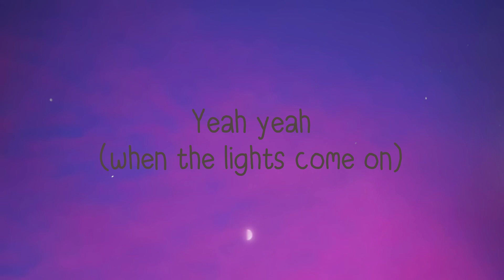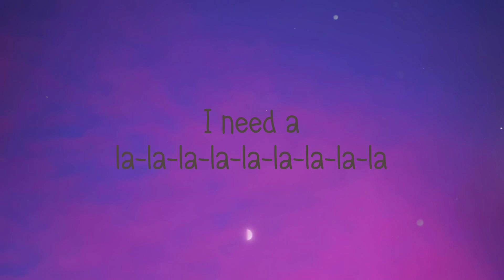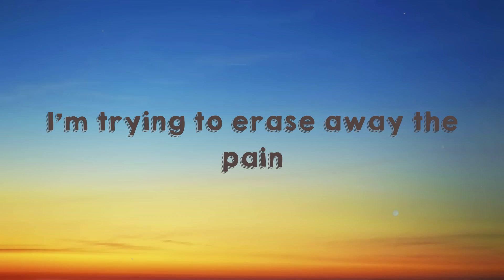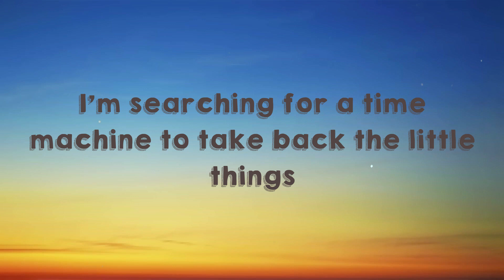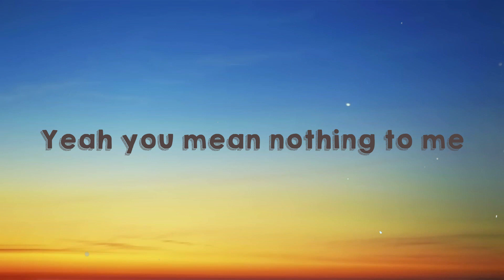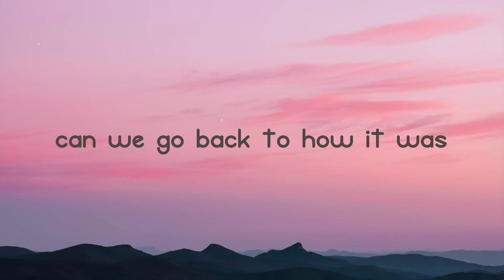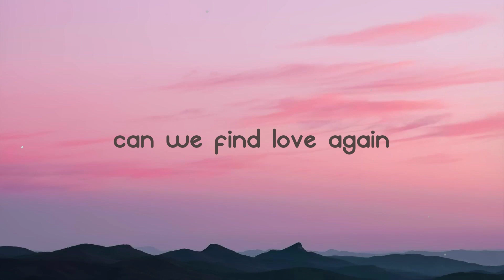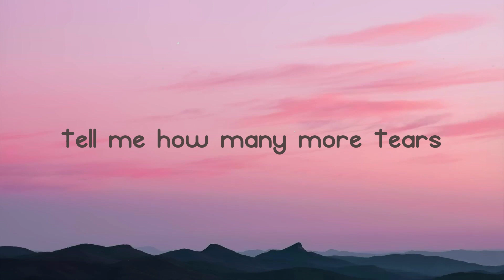I'm Not Here To Make Friends - Sam Smith |Lyric Music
I'm Not Here To Make Friends - Sam Smith |Lyric Music| 🍬  I'm Not Here To Make Friends - Sam Smith |Lyric Music| 🍬